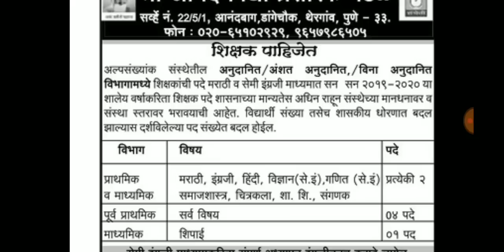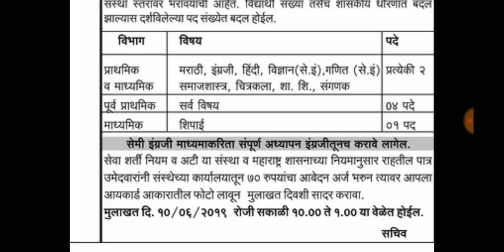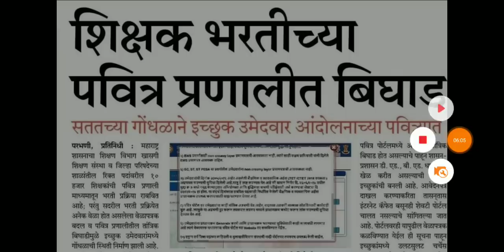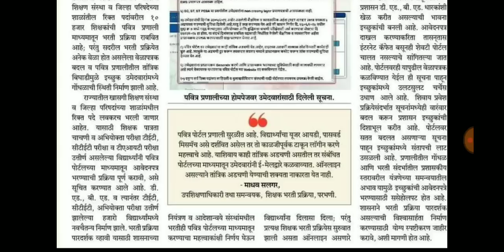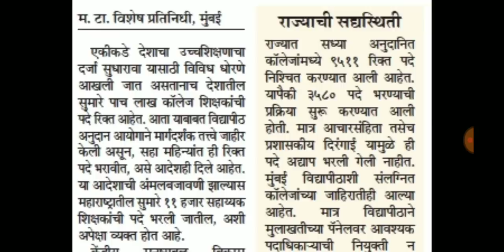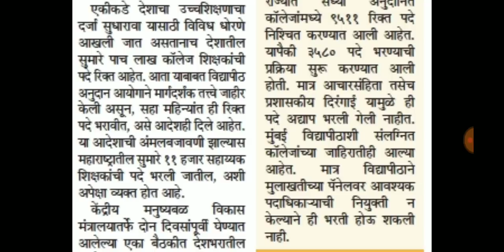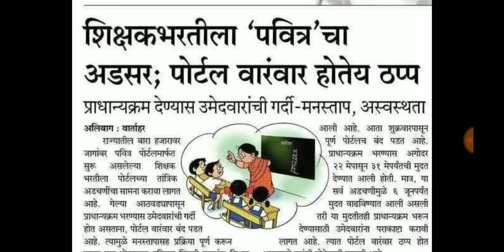शिक्षक भरती : राज्यात 21,189 शिक्षक पदे रिक्त|| 11,000 प्राध्यापक भरती सहा महिन्यांत